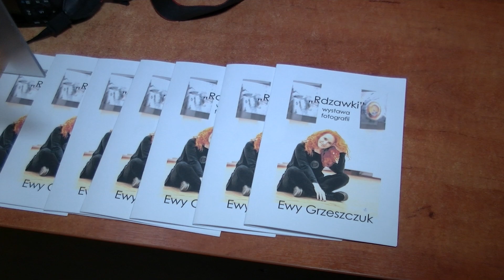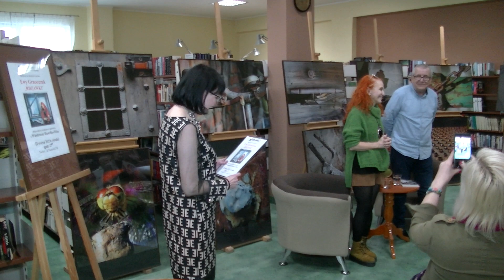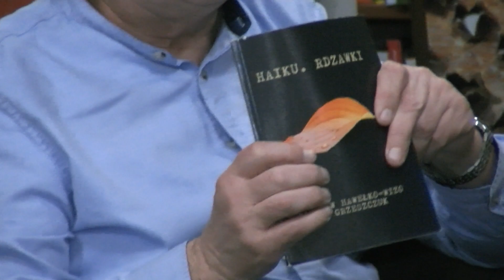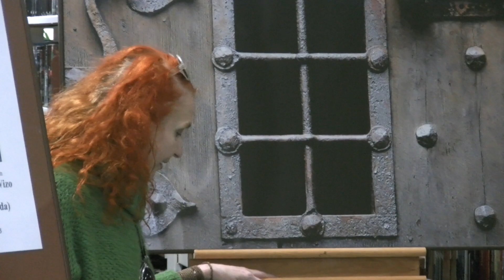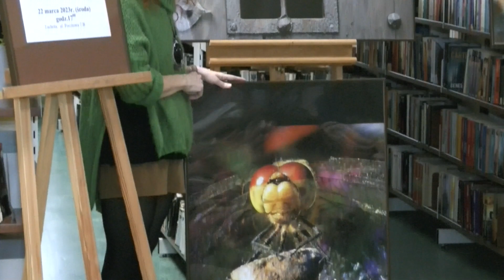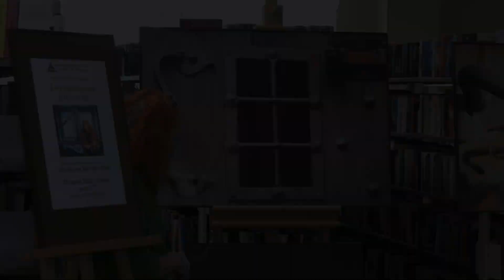RDZAWKI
I kto by pomyślał, że kawałek zardzewiałego złomu może stać się inspiracją do napisania tylu słów, wykonania tylu fotografii. Tytułowe przedmioty pokryte tlenkiem żelaza, dodatkowo umieszczone w przestrzeni, przedstawione w ciekawym świetle, musiały stać się dziełem godnym pokazania.